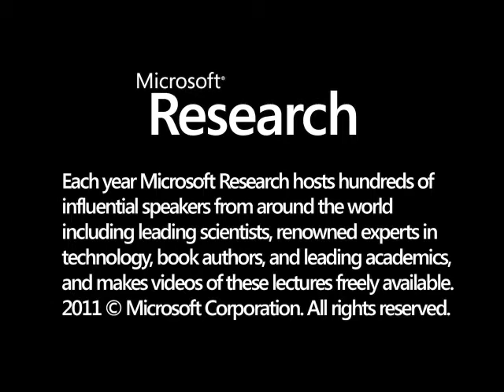The Quest: Energy, Security, and the Remaking of the Modern World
The worldΓÇÖs appetite for energy is growing. Today, oil use in the developed world averages 14 barrels per person per year. In the developing world, it is only 3 barrels per person. How will the world cope when billions of people go from 3 barrels to 6 barrels? Energy and its challengesΓÇöwhere it comes from, who controls it, how it affects the planetΓÇöwill be a defining issue for our future. Yergin presents the compelling story of modern energyΓÇöhow it came to be the way it is, how it works, the risks and challenges it portends, and how different it might be in the future.